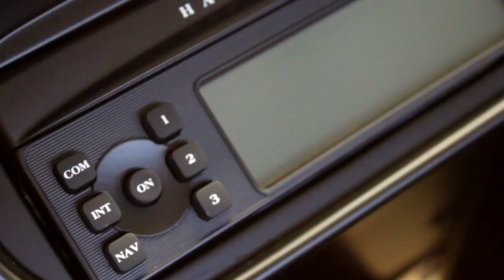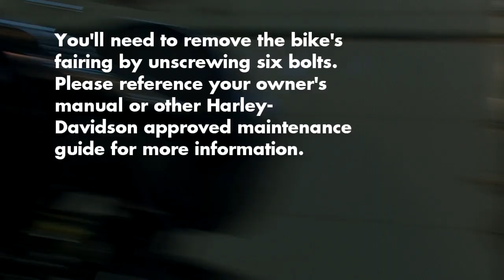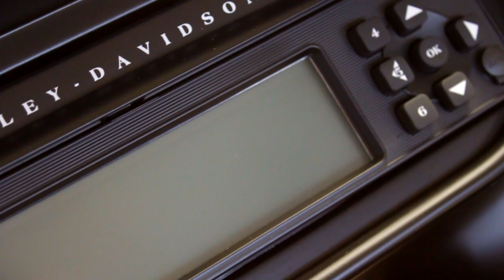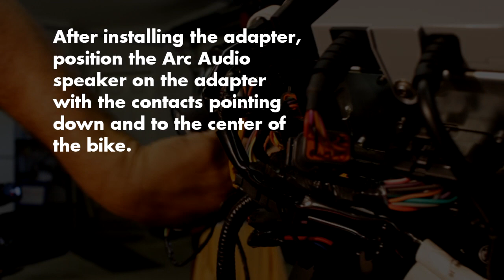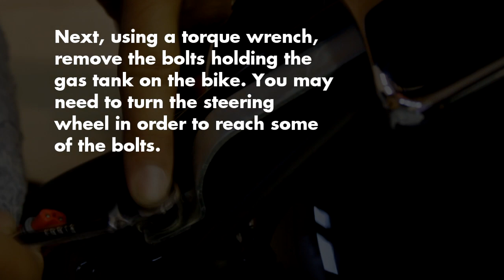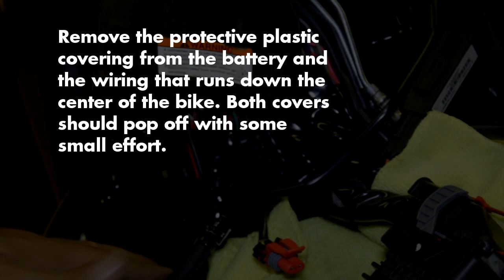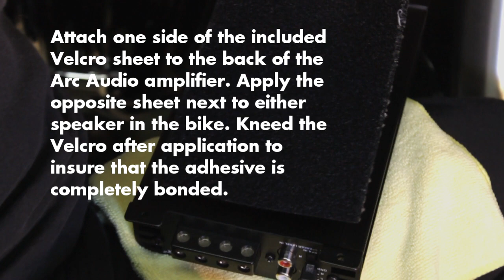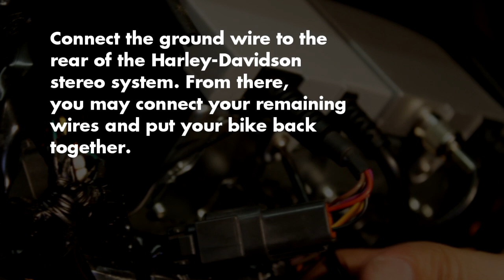How to install aftermarket stereo speakers & amp in a Harley-Davidson Motorcycle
This video is a How To on installing an aftermarket Arc Audio speaker & amplifier system into a custom 2011 Harley-Davidson Road Glide Ultra motorcycle.

This video specifically details the installation of the speakers & amplifier and assumes you already know how to remove the fairing, fenders, and the seat of your hog.

We'll show you which tools you'll need, tips and techniques to make your installation go as smooth as a cold beer, the difference between the Harley-Davidson factory speakers and the Arc Audio system, and more ways to make your DIY project look like a factory install.

"The system is so clear that our narrator heard parts of the songs that he had never heard at home. You won't be sorry", Pete explained. "The folks at ARC are great to work with unlike most big companies."

Safe riding.